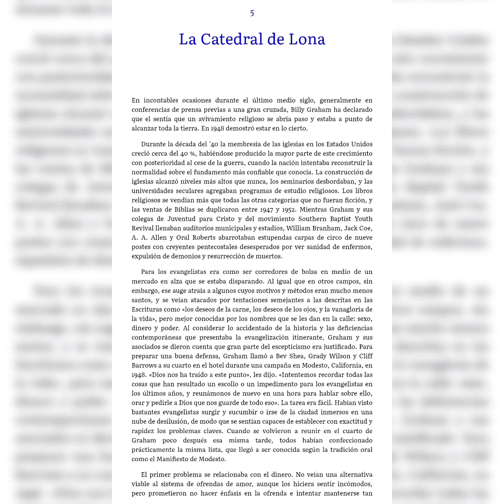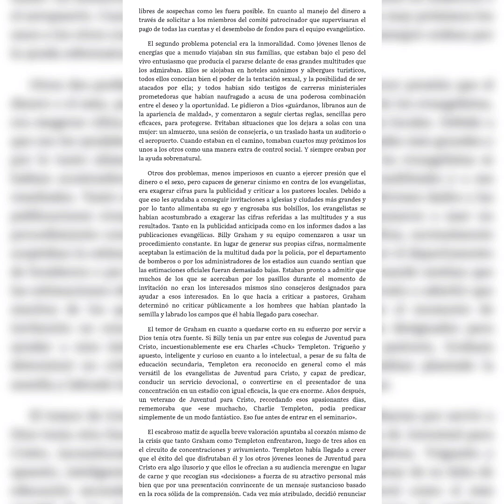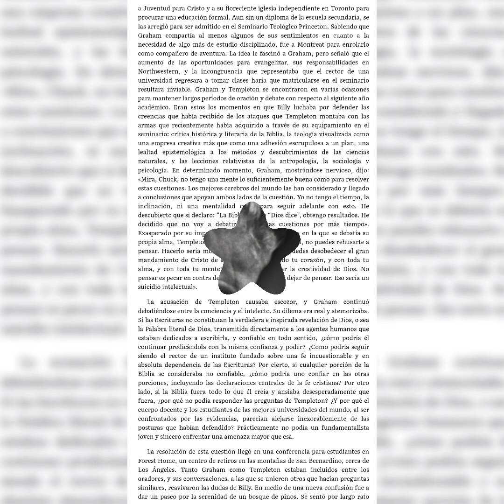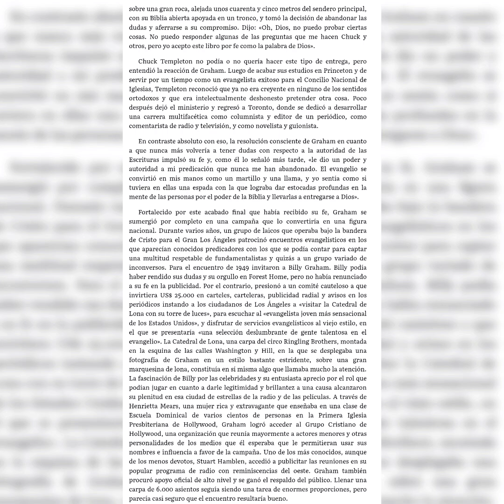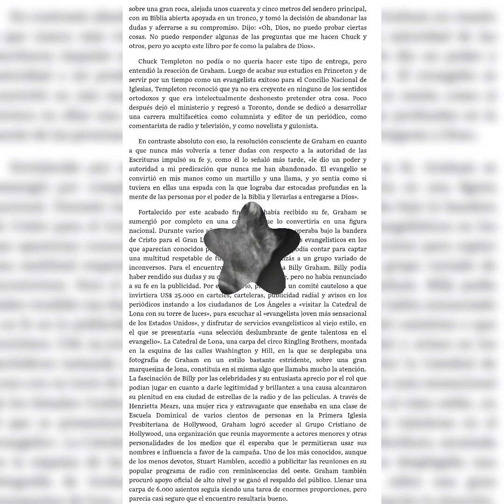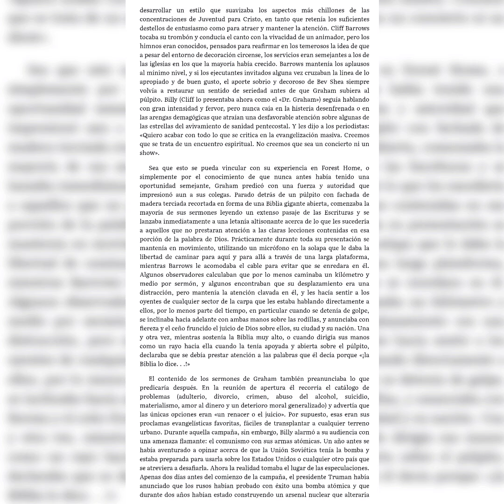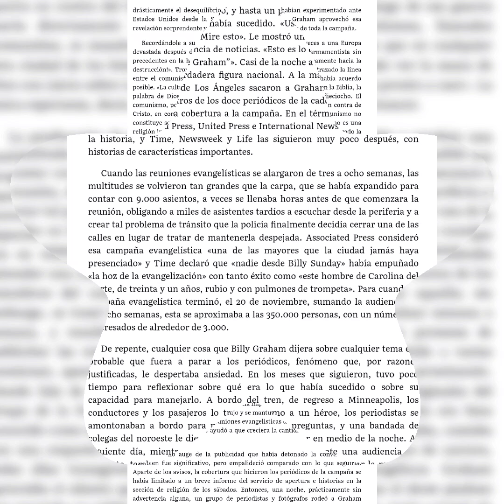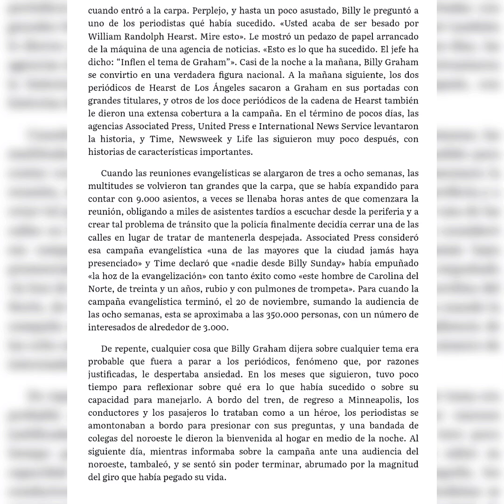La catedral de lona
Billy Graham. Su vida. Su ministerio